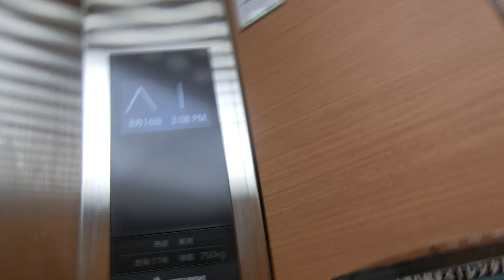広島市中区大手町某ビルのエレベーターvol.2 Part3（更新後）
久しぶりに訪問したら、ついにエレモーションプラスに更新されていました。更新後かご内のインジケーターは液晶でドアシグナル搭載です。開閉ボタンは更新後も三角表記ですが、更新前と違い、開閉ボタンの下に「ひらく」「とじる」のシールが貼られています。気配りアナウンスもありますが、日本語のみです。乗場ドアは更新前まで金でそごうタウンの名残が残っていましたが、更新後は白に変更されました。更新前は開閉ボタンが三角表記の後期エレペットアドバンスVでしたが、乗場ボタンがグランディでした。到着時は更新前までチンベルが鳴っていましたが、更新後は到着チャイムがありません。4階は更新前まで不停止でしたが、更新後は不停止ではなく、セキュリティロックです。また、停止可能階の切り替えは更新後行先ボタンの右側にキースイッチの切り離し機として搭載されました。更新前は更新までマーキュリーアシェンソーレが担当していました。元々そごうタウンが入っていた建物で広島の方はご存知かも知れないですが、ビル名は伏せさせていただきます。

メーカー：三菱
機種：エレモーションプラス
駆動方式：ロープ式
設置台数：1基
アナウンス：なし
到着チャイム：なし
車椅子操作盤：なし
停止階：1,2,3,4
停止可能階：1,2,3,4(4はセキュリティロック)
用途：乗用
定員：11名
積載：750kg
ドア：2枚両開きドア
設置年度：1991年度頃
リニューアル年度：2018年度後期頃